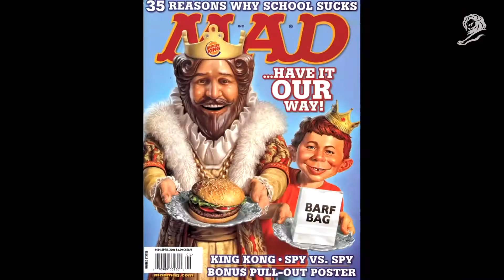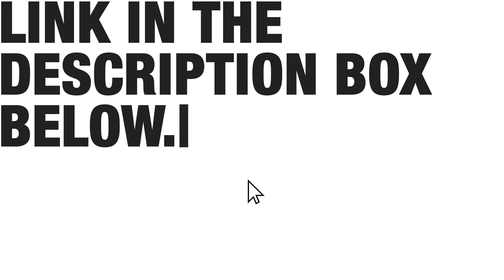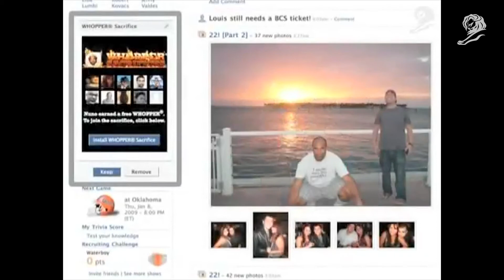The Inside Story of The Burger King | Behind the Mask | Cannes Lions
Fernando Machado and Rob Reilly uncover the origin story of Burger King's brand character 'The King' in an original short film for LIONS Live.

▶ New shows released each week
LIONS Presents broadcasts original thinking from the most extraordinary people in the business of creativity.

Explore even more original shows and series at our streaming platform, LIONS Live